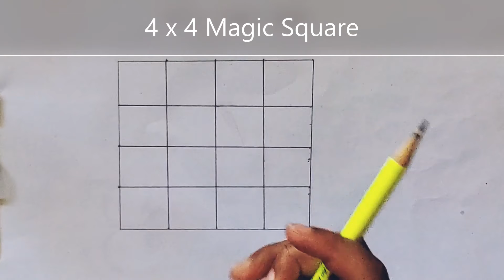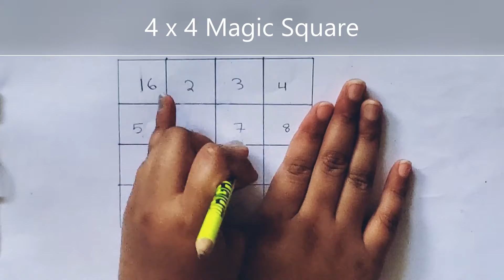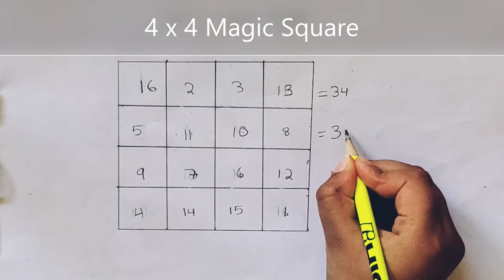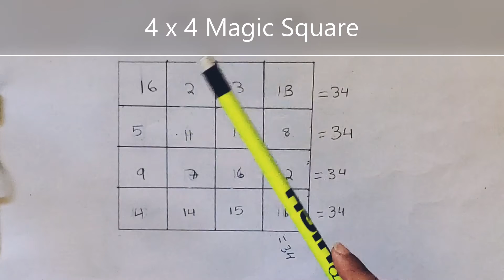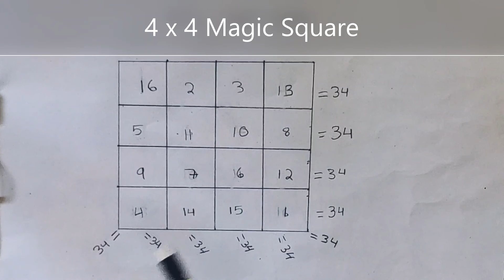4x4 Magic Square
Explain how to solve 4x4 Magic Square in simple method.